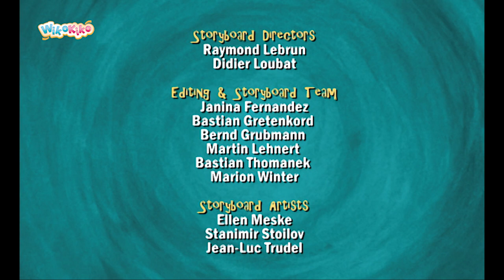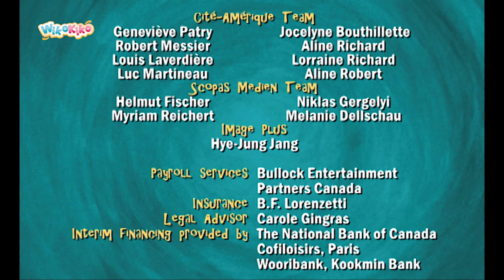Dragon: Star-Gazing Dragon S3 E21 | WikoKiko Kids TV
In this Dragon episode: One Day Dragon notices Mail Mouse is very sleepy. She explains that she stayed up long past her bedtime to see a comet. Dragon decides that he’d like to see something as exciting as a comet, too. “I’m sure I can stay up past my bedtime!” That night Dragon tries to stay awake.

The little dragon Dragon is curious, always on the move and very
helpful. He takes things as they come and every day is a new adventure for him. It does not matter if he finds a big gray cat, if he is making a carnival costume or if he celebrates Christmas, Dragon's friendly-naive and direct nature shows us the world in a new wonderful light.